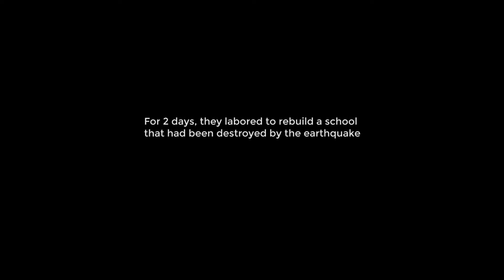Blackrock in Nepal | All Hands Volunteers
Thank you to BlackRock for helping us rebuild the Bachhchhala School in Nepal and making a difference!

Schools are central to Nepal's communities and act as a catalyst for social, gender and economic equality. Over 25,000 classrooms were destroyed in the dual 2015 earthquakes. All Hands has partnered with Room to Read, a global non-profit organization that for nearly two decades has tackled the chronic shortages of classrooms, educational materials, and teachers across the school systems of underdeveloped countries. Our teams are currently reconstructing three schools in the Nuwakot district: Prithvi, Jalpa Yuwa, and Bachhchhala, and are planning to begin two more in the coming months.